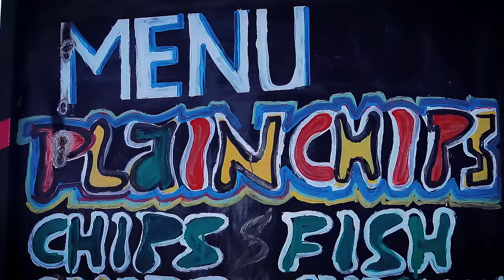Dereck Mpofu feat Madam Boss & Comic Pastor - Ndinokakama Official video. Directed by Naxo Films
Do you know anyone in love with someone or with you, or are you in love with someone yourself and have tried saying it but it always comes out the wrong way? This is your/their song. Tag them.
Madam Boss and Comic Pastor brought the hilarious side of this song to life.